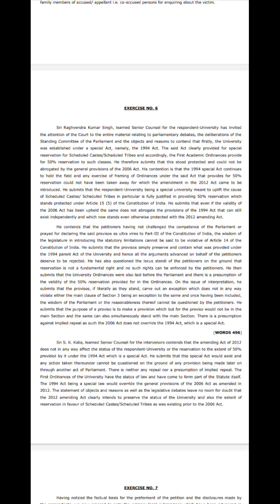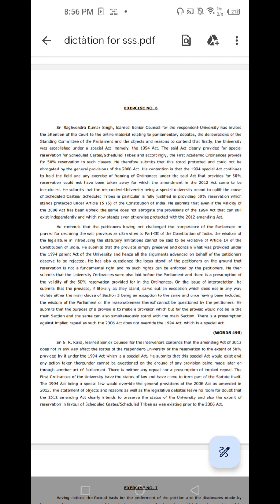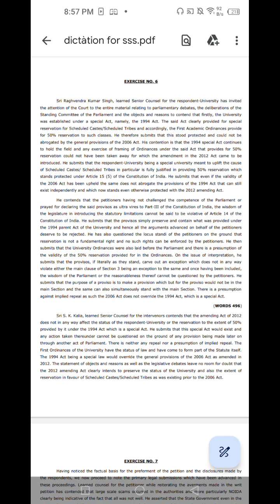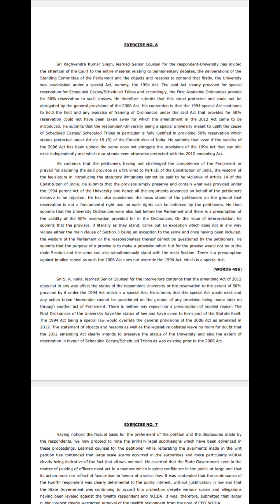Legal Dictation 06. 88 wpm live